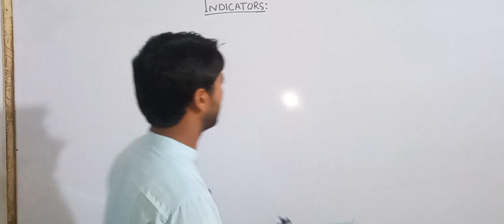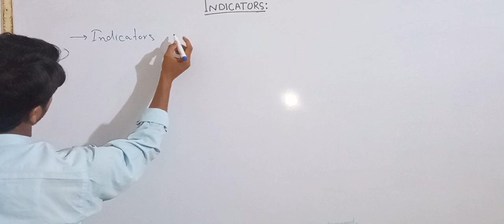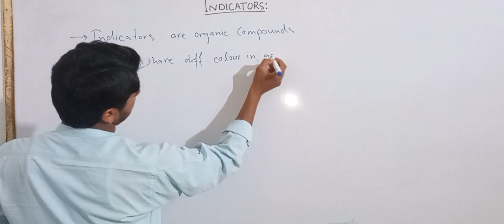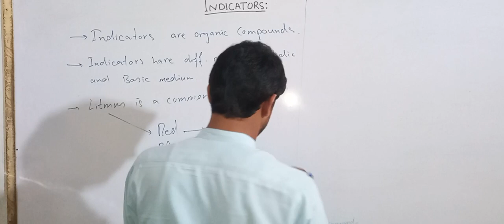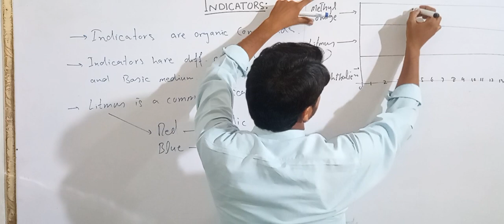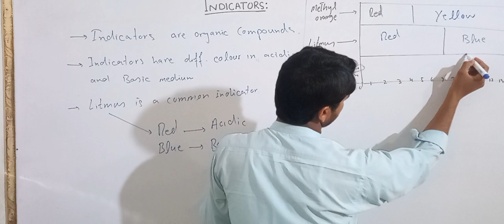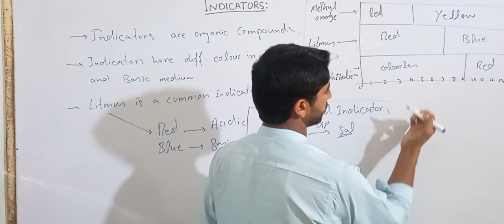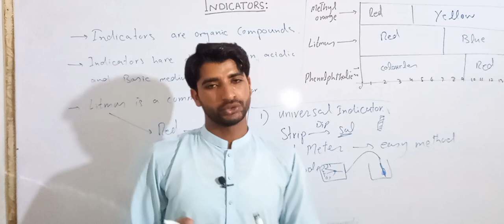Indicators class 10 | indicators class 10 chemistry | universal indicator | pH meter | CH#10 class10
✔️ Class: 10th
✔️ Subject: Chemistry
✔️ Chapter: Acid, Bases and Salts (Chapter 2)
✔️ Topic Name: Indicators - Acid, Bases and Salts | Class 10 Chemistry Chapter 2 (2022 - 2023)
✔️ Topics Covered In This Video (by MS Sir): This YouTube video will provide a comprehensive look at the indicators of acids, bases, and salts for Class 10 science students for the academic year 2022 to 2023, taught by MS Sir. Beginning with an introduction to the topic, this video will explain the various indicators and their uses in identifying acids, bases, and salts. It will also elaborate on the different types of indicators, their color changes and the pH range associated with them. With examples and exercises, this video is designed to help Class 10 Science students gain a better understanding of the topic and further enhance their learnings

Indicators:
There are many substances which show one characteristic property (colour, odour etc.) in the acidic medium and a different property in the basic medium. Such substances are called as acid-base indicators. Depending upon the property of the indicator, we have the following two types of acid-base indicators.

a. Indicators Showing different colours in acidic and basic medium.
b. Indicators giving different odours in acidic and basic medium (called olfactory indicators).

acid bases and salts class 10 questions and answers
acids, bases and salts class 10 questions and answers pdf
acid bases and salts class 10 notes
class 10 acids bases and salts
acids, bases and salts class 10 pdf download
acid bases and salts class 10 important questions with answers
class 10 chemistry chapter 2 notes pdf
acids, bases and salts class 10 sample papers pdf